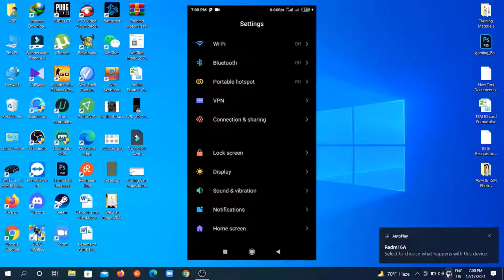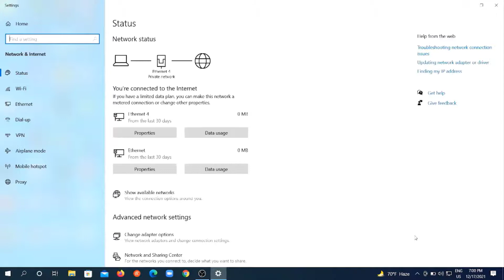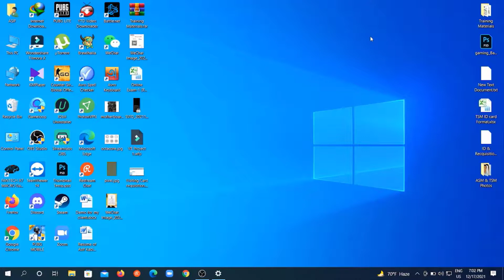How to Connect Internet from Mobile to PC via USB Tethering Correctly in 2022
Learn how to Connect Internet from Mobile to PC or Laptop via USB tethering when no Wifi is available. USB tethering is an easy way to share your mobile internet to your pc in 2022.

Though, there are different ways to connect mobile internet on computer, but the usb tethering is the most effective method when you're facing difficulties with your Wifi network. It's pretty simple.

But, If you are facing problems like usb tethering not working. Then, you are in the right place.
Well, let's see, how to connect usb tethering to computer correctly as follows by easy 3 steps -

Step -1. Enable Mobile internet and Plug in usb data cable.
Step -2. Go phone settings and find out usb tethering and enable it.
Step -3. Allow the new network notification on your pc and it's done.